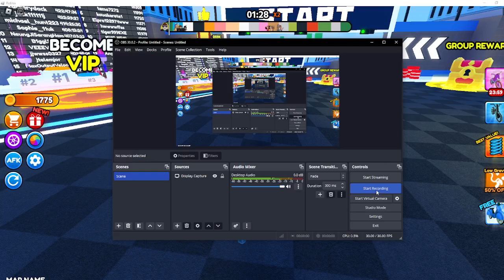Roblox Bike of Hell